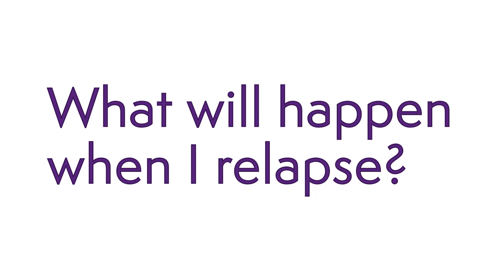Relapse of low-grade non-Hodgkin lymphoma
In the video Professor Simon Rule, talks about what happens when low-grade non-Hodgkin lymphoma relapses. Including the symptoms of relapse, the kind of treatment you might receive, transformation and what to expect from your medical team.

Next planned review: January, 2021